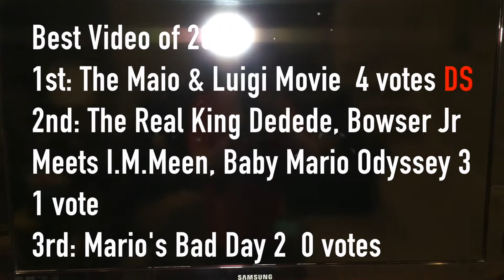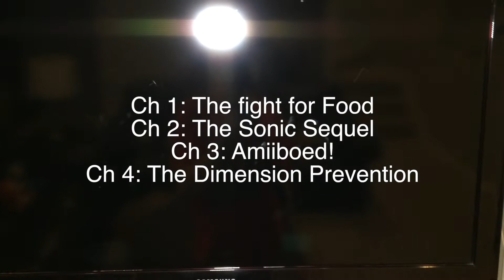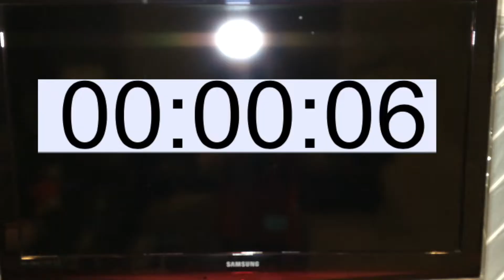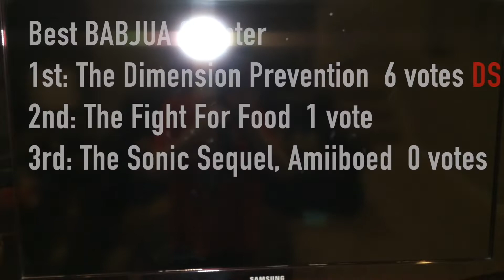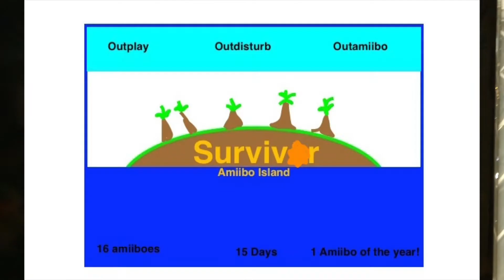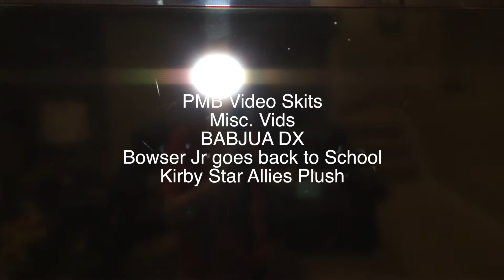2019 PMB Awards Results! 4 Year Anniversary of The Plush Mario Bros!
It's the fourth annual PMB Awards! But Hyness isn't so pleased with this! Who shall win awards and what is Hyness up to?

Welcome to The Plush Mario Bros! A Mario Plush Channel with some great High Quality Content! Just keep in mind that some content may or may not be rated PG. I also do Live Streams too! I upload whenever I can but I can go for as many vids as possible per month. Other PMB Stuff: